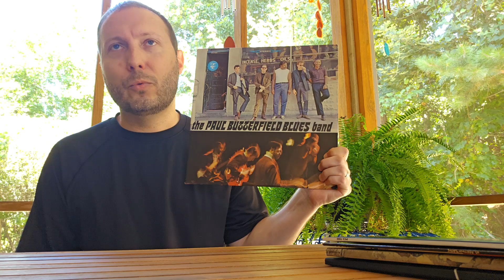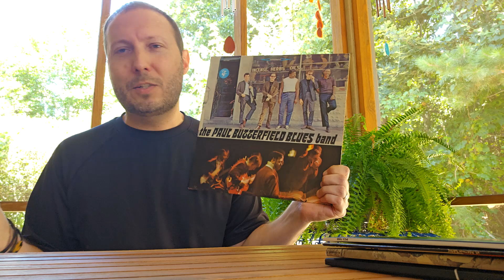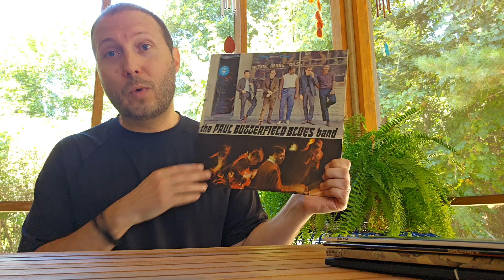THE BEST ALBUMS OF ALL TIME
John counts down his Top 5 favorite albums of all time! What makes your list?
0:00 Intro
0:53 5
2:04 4
3:20 3
4:37 2
6:09 1
THE BEST ALBUMS OF ALL TIME, dig?